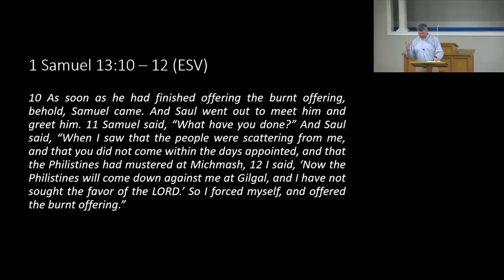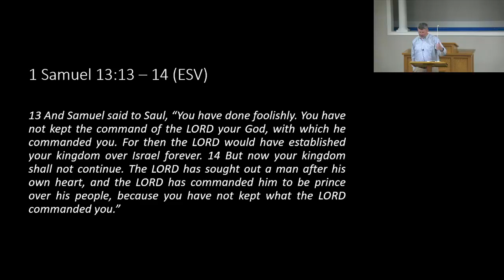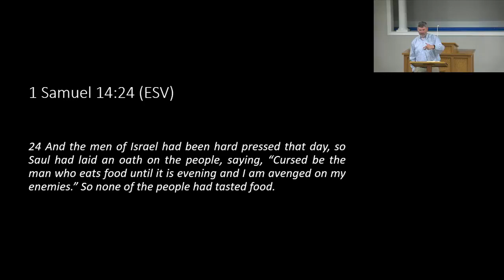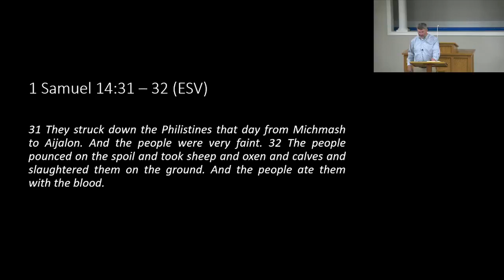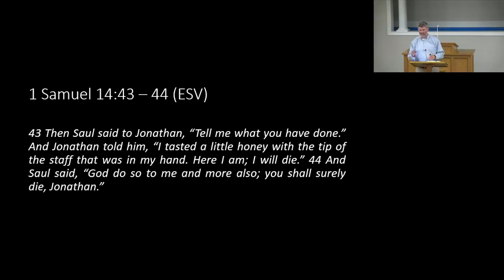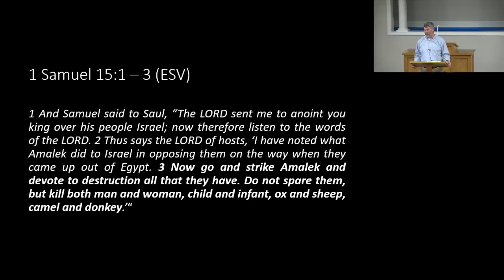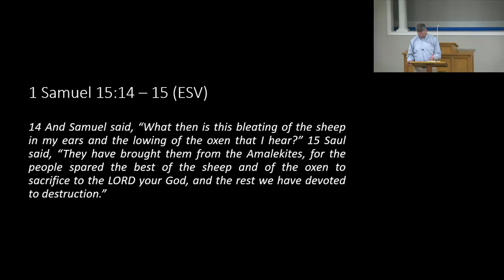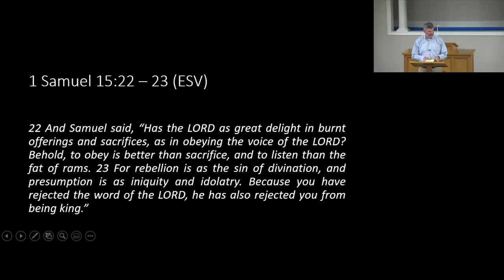9-22-21 "5. The Kings of Israel - Lesson #5" (Brian Hall)